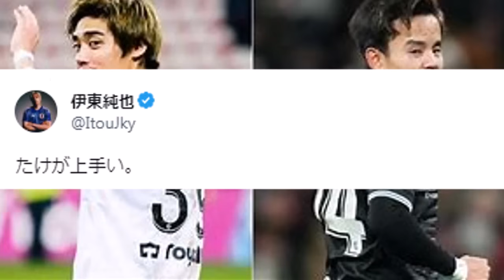【小並感】伊東純也さん、久保の試合を見て思わず呟いてしまうwww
日本の右ウィングほんとすこ